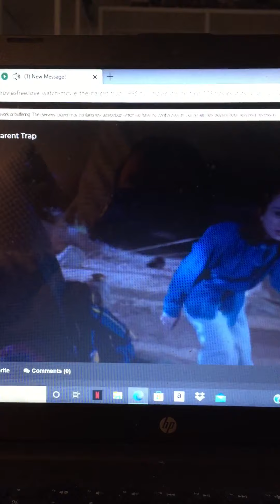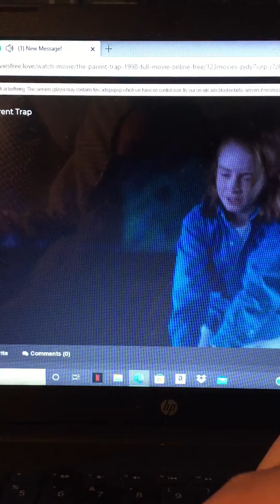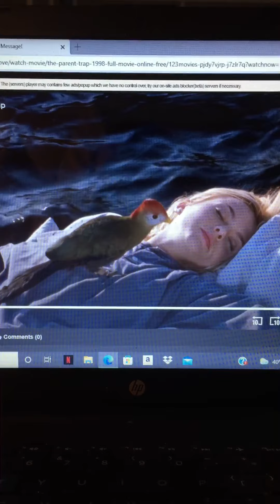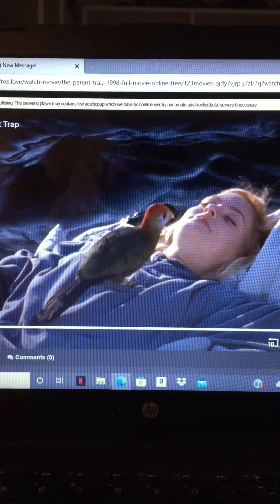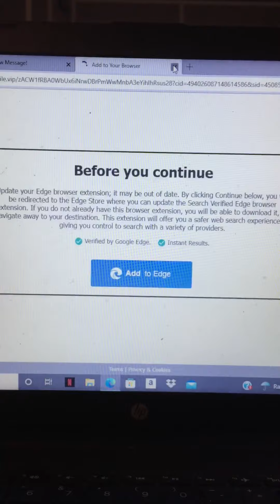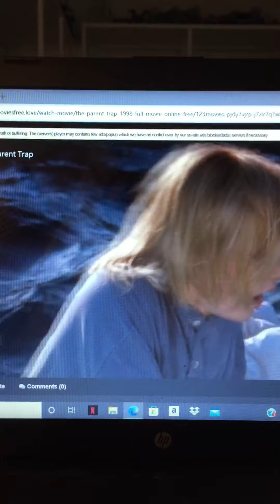A trick on merideth from the parent trap